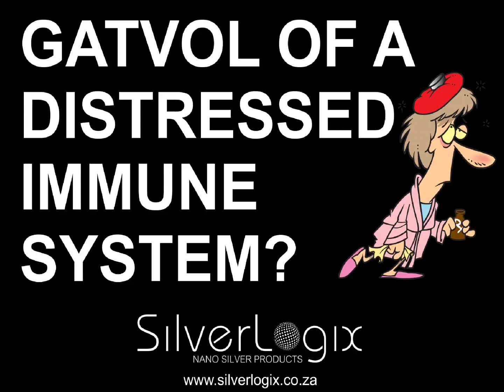Nano Silver (Non-cytotoxic) for the immune system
Best alternative to antibiotics in the world.  Change your life with Nano Silver, Nano Silver Gold and Nano Gold non-cytotoxic from us.